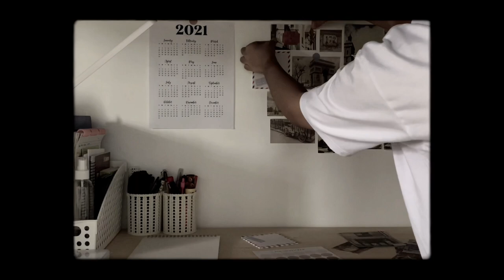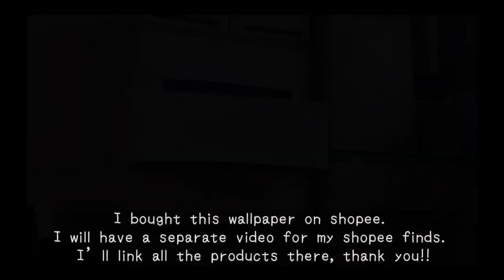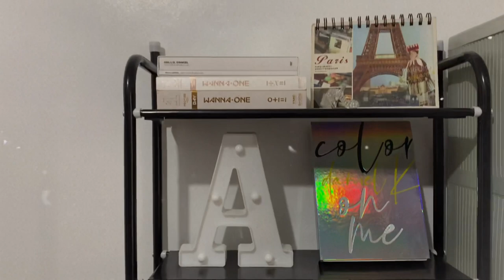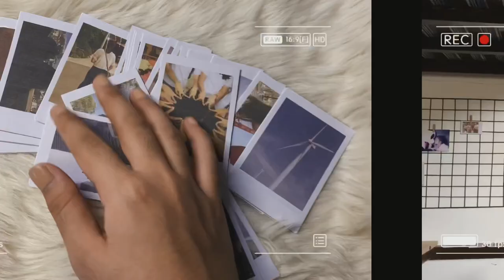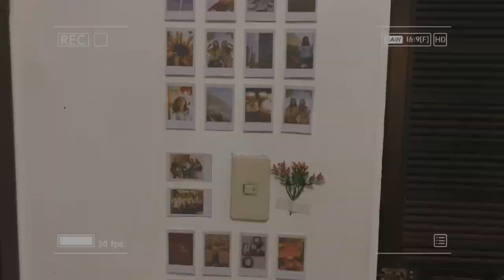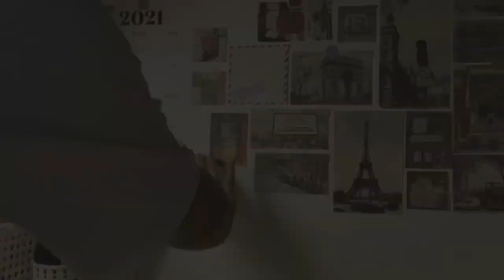aesthetic room makeover + loft bed | philippines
Hi I’m Jelai~

Finally, a room makeover!! I've been wanting to do this since then but I don't have time and budget haha. I just want to thank my family and friends especially my mudra and pudra, tysm for your support, ily♡︎

(I didn't get to record the process of making the loft bed but my papa is the only one who weldings it.)

Music

Song: Moon Moon Baby
Artist: HOAX